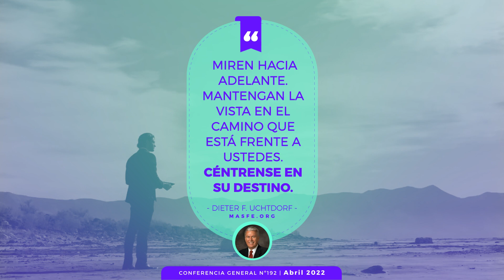Las mejores citas de la Conferencia General - Domingo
Estas son las mejores citas de las sesione del domingo la Conferencia General